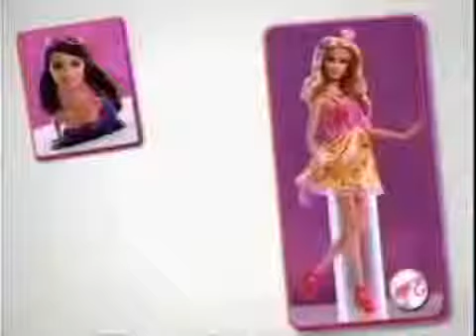Toys Commercials Barbie FASHONISTAS commercial TV AD-e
If you are a toys copany and you wish your product have good selling
we will promote your toys commercials to our toy commercial channel on youtube

...one of the industry leaders in the children’s activity field with 63 toy shops through the entire UK and Ireland, Smyths are set to increase even further in 2013. Our toy range has something to match all age-groups, from newborns through to the kid in every adult. The most popular gadgets contain Creature Large, LEGO and Barbie Friends, lovely Sylvanian Families, together with Despicable Me, Turtles, Spiderman and Wrestling stats. We only at Smyths take the time to share all of the outdoor toys you’ll ever require, including trampolines, swings & slides, bikes and more, swings & slides, trampolines and more|swings, trampolines & slides, bikes and more}.

To boost your child’s imagination, choose from our wide selection of LEGO or why don't you visit our Automated Learning section to nurture their developing brains with the Leapfrog LeapPad 2 or Vtech Innotab 2.

Playstation 4.

pushchairs, toys and car seats to make things a little easier for Mum and Dad|car seats, pushchairs and baby toys to make things just a little easier for Mom and Dad}.

Shop on-line with standard and following day shipping possibilities or if you are calling into one of our shops, ensure your piece is in stock through the use of our On-Rack Assurance support. Visit your nearest Smyths store to have the most effective price on gadgets available everywhere in the united kingdom and Ir|Shop online with standard and following day delivery options available or if you are calling into certainly one of our shops, make sure your piece is instock through the use of our On-Shelf Offer assistance. Visit your closest Smyths store to see the very best price on games available anywhere in britain and Ir

An energetic baby or toddler needs a large amount of special attention, which explains why we stock an extensive range of pushchairs, toys and child car seats to produce things a little easier for Mom and Dad|child car seats, pushchairs and baby toys to produce things just a little easier for Mom and Dad}.}

This commercial was uploaded for media literacy educators to use in workshops focusing on gender roles and representations in advertising directed at children.

toys, kids, toy videos,gao ranger, plush, playdor, toys for kid, toys video
toys videos
toy videos youtube, toy videos, toy, doll, commercials, for kids, for children,games, clips,toys, kids, toy videos,gao ranger, plush, playdor, toys for kid, toys video
toy video youtube - Toy Videos Online
Locate details about G.I. JOE toys, action figures, role-play items, comics and more|role-play items, cars, action figures, comics and more}. Play G.I. JOE online-games and videos, and view the G.I. JOE RETALIATION video trailers. G.I. JOE could be the world's army action figures. Directed by final ninja commando ROADBLOCK, the globe is defended by these elite heroes from the evil forces of COBRA.
TRANSFORMERS movie, model Television commercials, and bonus content and game trailers|model TV advertisements, bonus content, and game trailers and TRANSFORMERS movie}.
Watch free films for children featuring your chosen toys.|Watch free films for kids featuring your chosen toys.
Watch the newest TRANSFORMERS movies online including movies from TRANSFORMERS LEADING animated TV-SERIES, TRANSFORMERS movie, doll Television advertisements, and bonus content and game trailers|model TV advertisements, bonus information, and game trailers and TRANSFORMERS movie}.}

WORLD OF TOYS is the channel for your kids watching while you need them to be quiet. Because when you let them watch there toys videos they will focus to that.

You can find dolls, action figures, learning toys, building toys, baby & toddler toys here and many more.

If you have a videos, toys and want to post at my channel then send me a pm to my inbox.
May be your videos will get viral and then you can count sale for your shop :) I will do it for free.

Have fun!